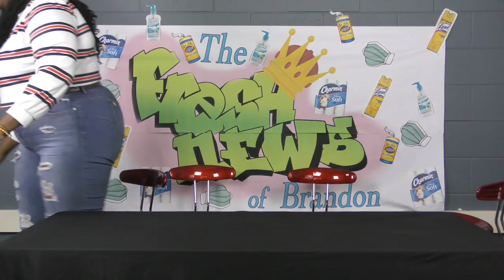The Fresh News of Brandon Says Farewell to the Class of 2021!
Welcome to The Fresh News of Brandon! We're glad you're here!

Connect with Brandon High School!